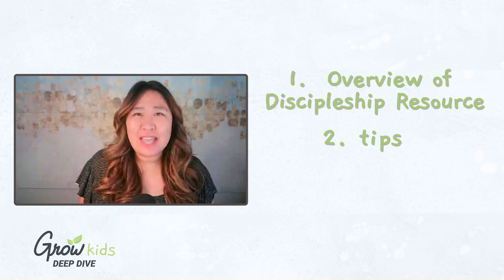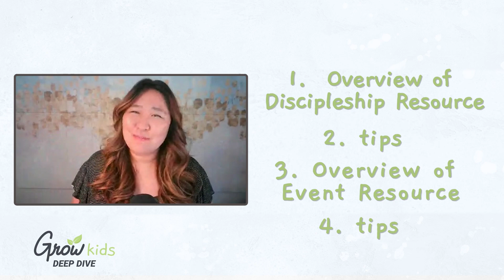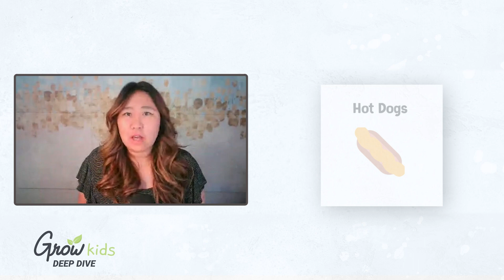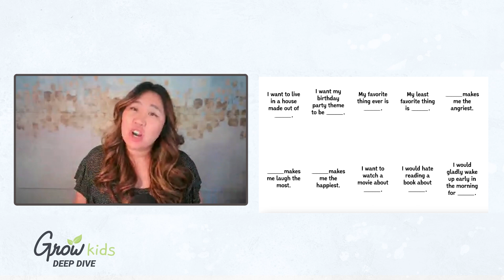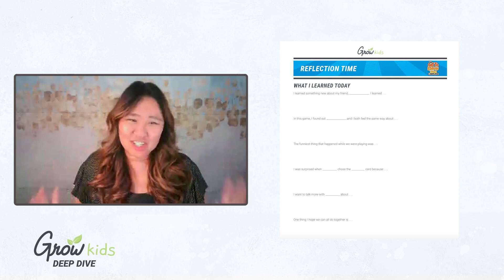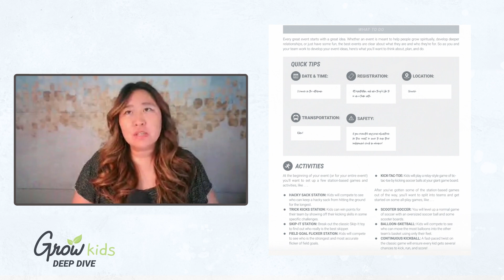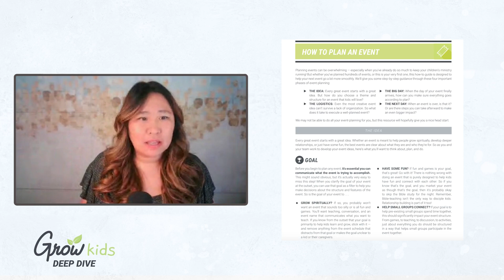Grow Kids Deep Dive - Fall 2023 Discipleship and Events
Let's chat about all the fun in our Grow Kids Q1 of Discipleship and Events content. We want to hear all your questions and ideas, drop them in the comments or catch us in our friendly Facebook Group